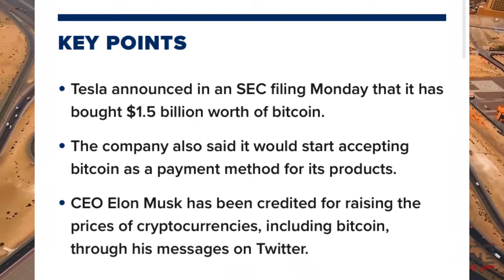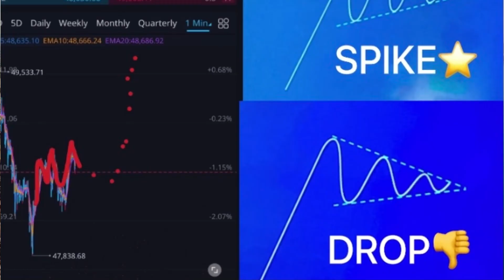Best Stocks To Buy Now | About To Explode +3000% Growth